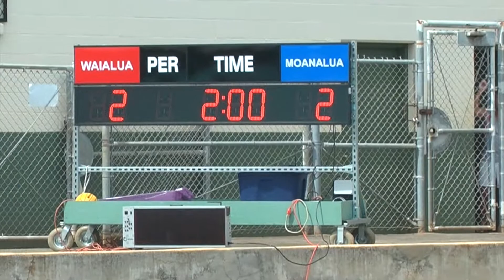Moanalua Na Menehune Girls Water Polo vs Waialua Bulldogs (8-9)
The Moanalua Na Menehune Girls Water Polo Team vs Waialua Bulldog was held on Saturday, March 7, 2015 at Kaimuki High School 50-meter Olympic Swimming Pool that was completed in 1961. The Bulldogs bully their way to take the lead in the first two periods. Na Menehune wasn't about to sink at this event and came back from behind to catch up 8-9. A final attempt to tie the game in the final seconds, the ball was high and bounced off the rim of the goal and the game ended Waialua (9) Moanalua (8). Great effort by Na Menehune girls.